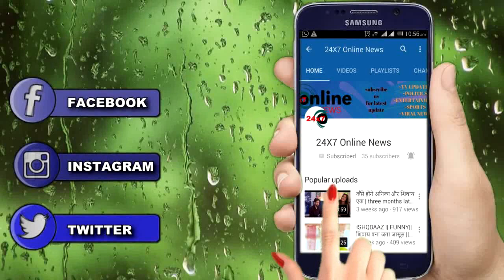YEH JADU JINN KA || इस शख्स की वजह से “छल शीशे से बाहर आएगी TABEEZI”